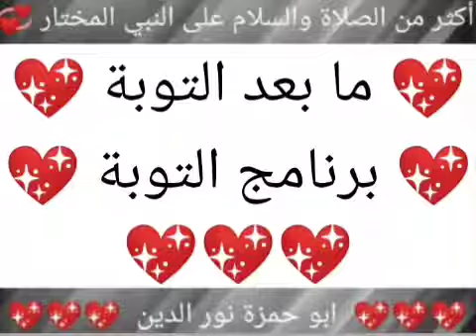خطب منبرية مسجلة رائعة 💖 1/12 💖 ما بعد التوبة 💖 برنامج التوبة الجزء الأول💖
خطب الجمعة،
خطب منبرية مسجلة جاهزة،
خطب منبرية مسجلة،
خطب منبرية مسجلة رائعة،
خطب منبرية،
خطب جاهزة،
دروس جاهزة،
خطب مكتوبة،
وزارة الأوقاف والشؤون الدينية،
وزارة الأوقاف،
خطب الجمعة مسجلة،
دروس مكتوبة جاهزة،
خطب عرفه،
خطب رائعة،
خطب سهلة،
خطب مميزة،
خطب منبرية مكتوبة،
خطبة الجمعة،
أسباب المغفرة،
الزكاة،
محمد صل الله عليه وسلم،
الرسول محمد،
بر الوالدين،
خطب مسجلة،
قصة ثعلبة،
قصة ثعلبة التزم الطاعة،
نواميس الله،
نواميس الله احذر من مجالسة أصحاب السوء،
احذر من مجالسة أصحاب السوء،
الصلاة،
الصلاة السَكينة،
السَكينة،
حقيقة الإحتفال بالمولد النبوي،
المولد النبوي،
أمور تجلب محبة الله،
حقيقة الإحتفال بالمولد النبوي أمور تجلب محبة الله،
محبة النبي صل الله عليه وسلم،
محبة النبي المختار،
النبي،
مواصفات النبي،
الصيام،
شهر رمضان المبارك،
شهر رمضان المبارك الصيام،
العمل الصالح في الميزان،
العمل الصالح،
مشاكل الدين،
تقصيرنا مع الدين،
مشاكل الدين وتقصيرنا مع الدين،
السلوك الإنساني،
الخلق الحسن،
السلوك الإنساني الخلق الحسن،
ما بعد التوبة،
برنامج التوبة،
ما بعد التوبة برنامج التوبة،
غيِّر حياتك نحو الأفضل،
الراحة النفسية،
تعلمتُ من قصة إبراهيم عليه السلام،
نصيحة وعالماشي،
حكمٌ وخواطر،
المسامح كريم،
حكم،
خواطر،
سورة الفاتحة،
الفاتحة،
التأثير في الناس،
الخطيب الناجح،
تصرف بثقة،
تدرب،
خطيب الجمعة،
خطيب،
علم النفس،
في الآخرين،
مسلسل وادي الذئاب،
مسلسل،
مسلسل العشق،
مسلسل تركي،
مسلسل أجنبي،
تعلم اللغة الانجليزية،
اللغة الانجليزية،
حالات واتس آب مهرجانات،
حالات مصرية،
حالات واتس جديده،
مهرجانات،
كرتون أطفال،
كرتون،
كونان،
حالات واتس 2021،
حلات وتس،
حلات واتس،
حالات قصف،
حالات مصرية،
حالات واتساب،
قصف جبهات حالات واتس،
اغاني مصرية،
حالات جدیدة،
حالات واتس شاشة سوداء،
حالات وتس،
حالات واتس مهرجانات 2021،
فن،
حالات جديدة،
اغاني مصرية،
حالات،
تيك نور مارك،
تيك قلبي دق ثلاث دقات،
تيك قديم،
قاشا لايف،
قصف جبهات،
قيصر،
قليل الادب،
قاشا،
تيك ق،
تيك فادي،
تيك فرح عاطف،
تيك فكك،
في مصر،
فنانين مصر،
فانيليا،
فاضي شويه،
تيك بتمشي ف الزمن،
بلاش،
أرح قلبك،
الجزرية،
يُدبر الأمر،
لأنه الله،
اسباب انشراح الصدر،
حكمٌ وخواطر،
المسامح كريم،
حكم،
خواطر،
اقوال ماثورة،
حسن البلبيسي،
الدكتور حسن البلبيسي،
خطب الجمعة،
هل تعلم،
حكم ومواعظ،
لعلك تستفيد،
أقوال من ذهب،
أقوال الحكماء،
أقوال خلدها التاريخ،
همسات عابر،
دلني على الطريق،
حكم،
اساسيات،
تعلم الفصحى،
الله يراك،
الصلاة مجلبة للرزق،
الصلاة نور،
الخشوع في الصلاة،
الصلاة،
خطر،
خطير،
لك الخيار،
أنت حر،
كن متعلماً،
اصنع بنفسك حياة جديدة،
تحدى الجميع،
مقتطفات سريعة،
سكاكين،
أنواع السكاكين،
ذبح،
موت،
الحياة،
سكين مطبخ،
سكين ذبح،
كيف تعرف السكين الأصلية،
سكاكين اصلية،
عليك بالعلم،
العلماء،
خروف،
عجل،
سلخ الخروف بالنفخ،
نفخ الخروف،
جزار،
أسرع ذباح،
اسرع جزار،
لحم،
الحب،
العلم مفتاح كل شيء،
عليك بالعلم،
درس،
الصلاة متعة،
الصلاة نور،
بركة الصلاة،
بركة الصلاة والسلام على النبي المختار،
فن الخطابة،
أسهل طريقة للإلقاء،
اسهل طريقه للإلقاء،
الصلاة،
صلاة،
نور،
قصة تائب،
مع الله،
أحكام التجويد،
التجويد،
أحكام،
الأحكام،
القرآن الكريم،
القرآن،
أحكام القرآن،
قرآن،
قران،
صوت رائع،
صوت جميل،
اسلام صبحي،
حسنات،
أحكام التأهيلية،
الله أكبر،
إنا نحن نزلنا الذكر وإنا له لحافظون،
القارئ المتقن،
الحمد لله،
دار القرآن،
كريم،
الكواكب،
المجرات،
الكون،
النجوم،
المريخ،
المشتري،
عطارد،
الله،
قدرة الله،
الكون العظيم،
آيات عن الكون،
الحمد لله،
تفكير في خلق الله،
العظيم،
سبحان الله،
تخيل،
يا رب،
يا الله،
يا رحيم،
أنشودة،
أنشودة يا الله،
انشودة،
منصور السالمي،
نايف الصحفي،
ملتقى دعوي،
لا تحزن،
مع الله،
اسلام صبحي،
صوت رائع،
صوت حلو،
صوت مثير،
عبدالباسط،
المنشاوي،
الحصري،
الطبلاوي،
أندونيسيا،
قراء مصر،
دعاء جميل،
حديث،
درس،
ابو حمزة نور الدين،
ابو حمزة،
نور الدين،
Al-Fatihah،
Learn Arabic،
Arabic،
Al-Qaida Al-Nooraniah،
I love you،
+18،
دورة،
الحب،
لدورة،
موعظة،
درس،
التأهيلية،
العليا،
الجزرية مكتوبة،
1/12،
الراءات،
ذكر بعض التنبيهات